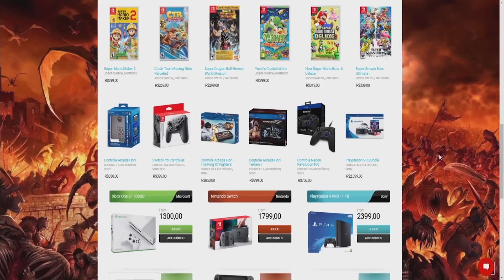Nioh 2 PT#05 - Qualquer mob acaba virando um boss e chegamos no Mezuki